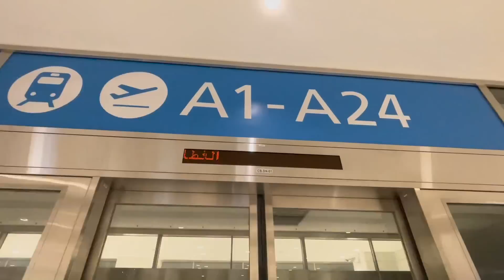LAGOS VLOG | APARTMENT TOUR, SETTLING IN, VISITING FRIENDS, PACKING ORDERS & MORE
Hi my loves! Back with another super fun weekly vlog and this time around, I am in Lagos, hope you enjoy!

My business page and website